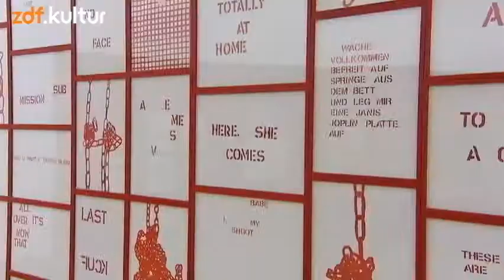Sado-Künstlerin Monica Bonvicini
Schlagkräftige Kunstwerke!!!